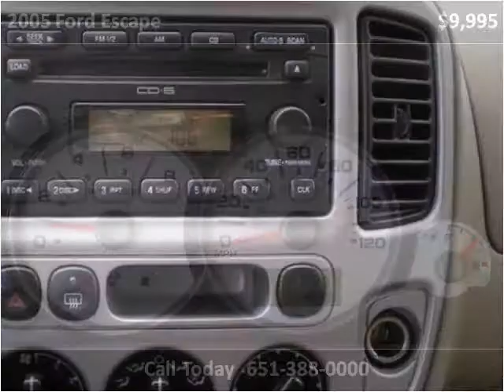2005 Ford Escape available from Auto Connection of Red Wing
This 2005 Ford Escape is available from Auto Connection of Red Wing.